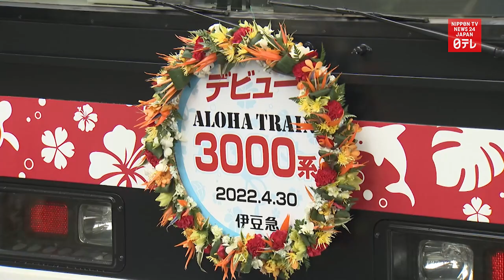Aloha Train runs on Shizuoka's Izu Kyuko Line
The Aloha Train, featuring Hawaiian images like the Honu sea turtle, runs on Shizuoka's Izu Kyuko Line.